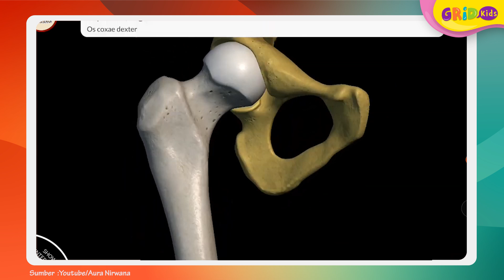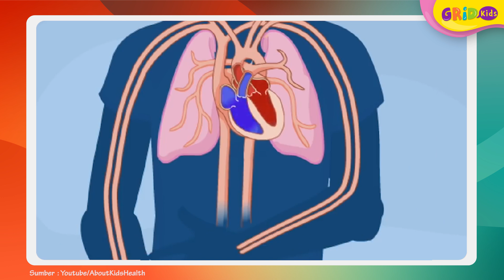Kuaci - Cemilan yang Punya Banyak Manfaat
Kids, Banyak orang yang tidak suka kuaci karena kita harus mengupas kulitnya terlebih dahulu. Padahal, camilan ini punya banyak manfaat bagi tubuh, lo! Apa saja manfaatnya? Ayo cari tahu!
GRIDSKIDS ARE ALL ABOUT FUN!

Produser: David Togatorop
Editor : Sigit Purnomo, Iveta Rahmalia
Script Writer : Willa Widiana , Angel Ribka S
Video Editor: Dyta Alifa Salsabila, Glent Bonefasio
Social Media Team : Angel Ribka S